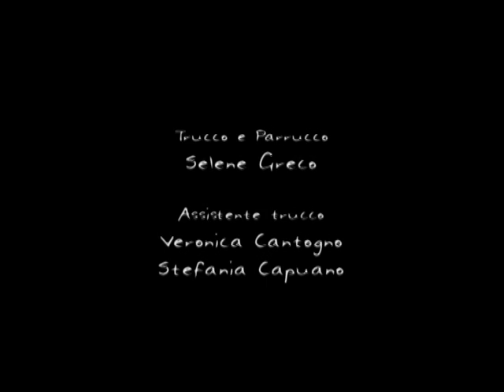"Due o tre cose che so di te" di Riccardo d'Avino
Videoclip del cantautore Riccardo d'Avino. Il videoclip è stato realizzato nel 2010 e prodotto dalla casa discografica Can Can Music. L'intero lavoro è stato realizzato dall'ArTwelve onlus e la sua troupe.